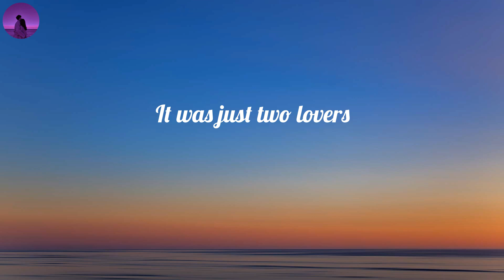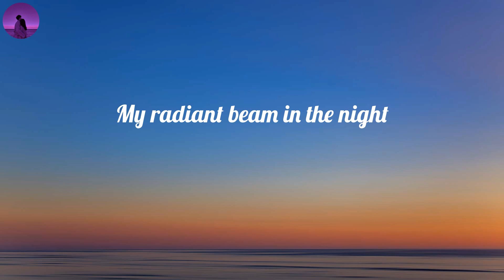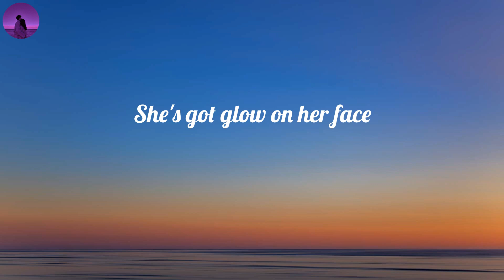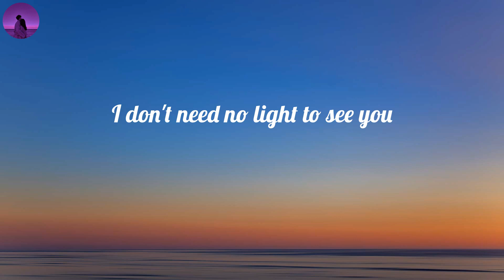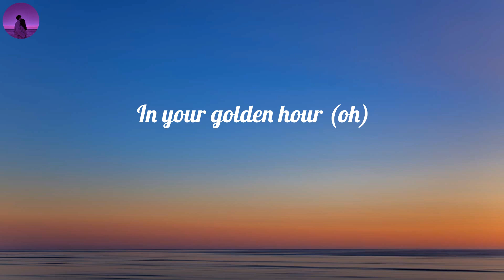Jvke - golden hour (Lyrics) | You slow down time